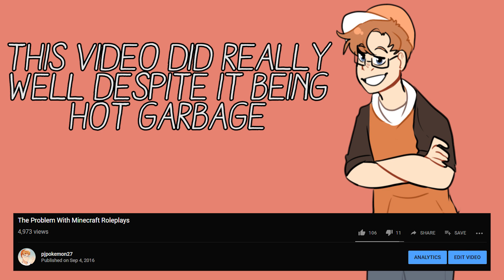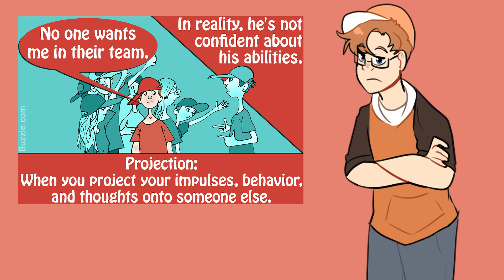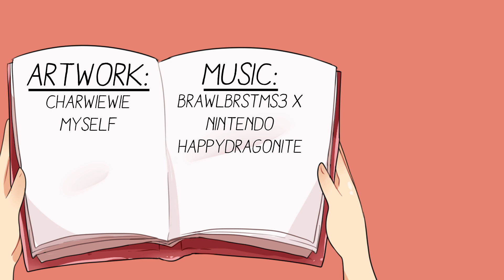Discourse With Pj: Bloodlust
Criticism is something a lot of people struggle with, and that is something that needs to change.